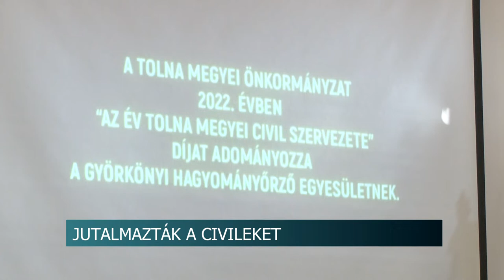Átadták az Év Tolna megyei az önkéntesek szervezeteinek járó elismeréseket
Minden év február 1-jén ünnepeljük  a Civilek Napját idehaza. Az eseményről elsőként 1998-ban emlékeztek meg. A kezdeményezés arra hívja fel a figyelmet, hogy a civilek  felelősségvállalása, társadalmi munkája, jelenléte teheti jobbá az élet számos területét. A Tolna megyei Önkormányzat ezen a napon jutalmazza a megye legjobban működő szervezeteit.